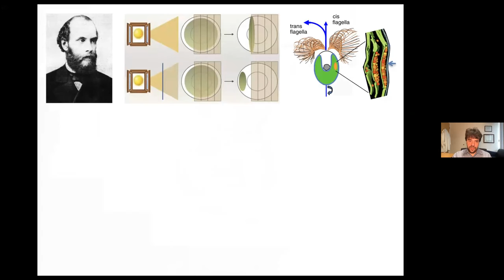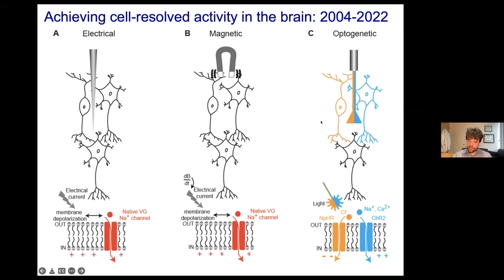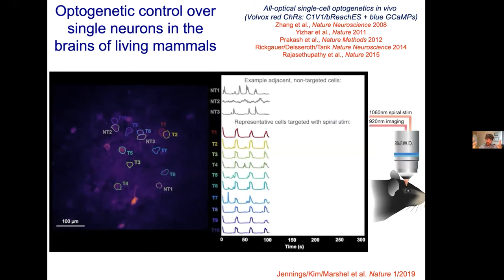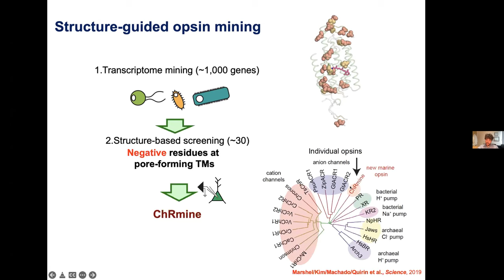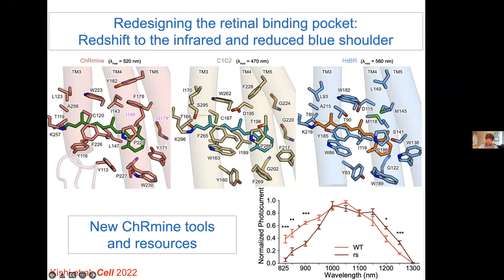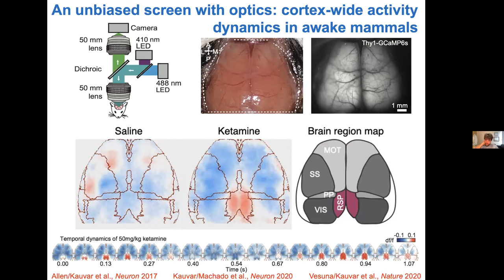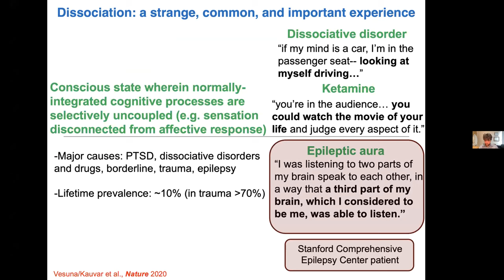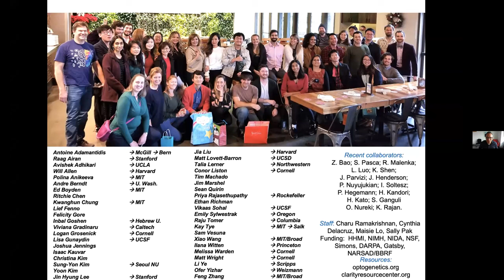Inner Workings of Channelrhodopsins and Brains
Karl Deisseroth, MD, PhD
D.H. Chen Professor of Bioengineering and of
Psychiatry and Behavioral Sciences

Wednesday, March 23, 2022 | 11:00 am - 12:30 pm